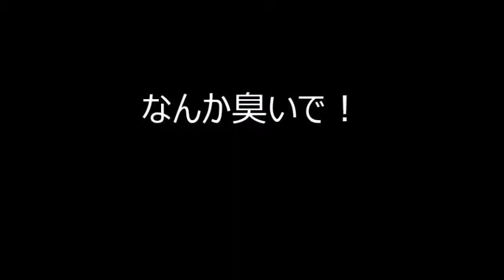何か臭いで！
説明